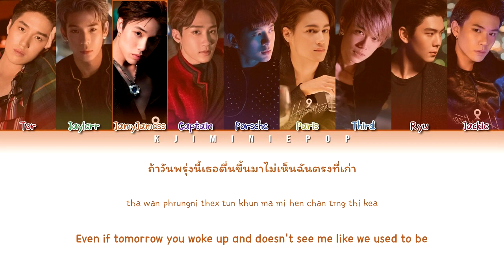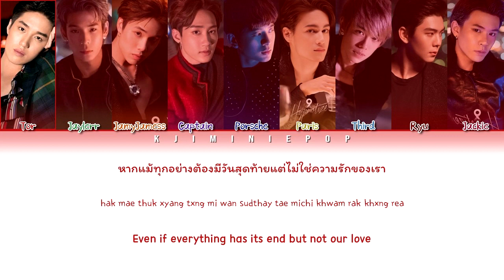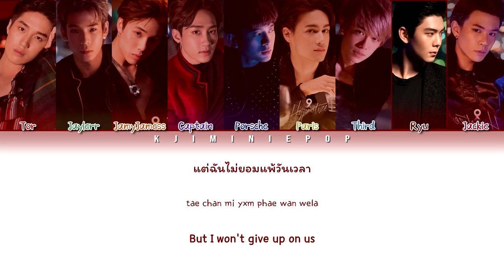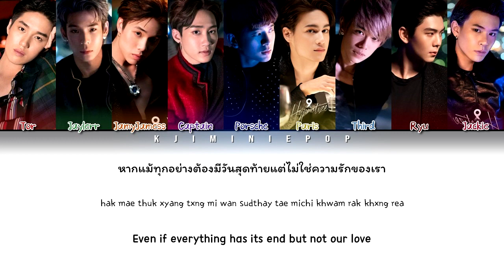NINE BY NINE (9X9) - Eternity (Color Coded Lyrics/Thai|Rom|Eng|บทร้อง)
• Color Coded Lyrics (Han|Rom|Eng) by KJiminiePop :3

Don't forget to watch in HD :D

• Group/Singer🎤: NINE BY NINE (9X9)
• Song🎵: Eternity
• Album💽: Mini Album: En Route

• Members:
• My Bias:

• All Music Rights Administered

SOURCES:
• Concept Photos:
• Roman & Hangul Lyrics:
• English Translation:

Thank you very much for watching! I appreciate your support and views in my channel! I hope you'll continue your support to me! Also, sorry for the bad English.

P.S. I am not the fastest to upload or post a video. Thank you for understanding. ♥

9by9TH
9x9NIGHTLIGHT
NIGHTLIGHT
4NOLOGUE
JAMYJAMESS
JAYLERR
THANAPOB
THIRDKZ
THIRDLAPAT
THIRD
ICEPARI
PARIS
PORSCHE
JACKIE
CAPTAIN
CAPTAINCHONLATORN
RYU
9x9 eternity
9x9 eternity lyrics
9x9 eternity live
9x9 eternity last concert
9x9 eternity live showcase
9x9 eternity the last song
9x9 eternity mv
9x9 hypnotize
9x9 hypnotize lyrics
9x9 hypnotize mv
9x9 hypnotize album
9x9 hypnotize live
9x9 hypnotize concert
9x9 night light
9x9 night light lyric
9x9 night light thai
9x9 night light color coded lyrics
9x9 night light live
9x9 night light live showcase
9x9 night light line distribution
9x9 night light coding
9x9 night light mv